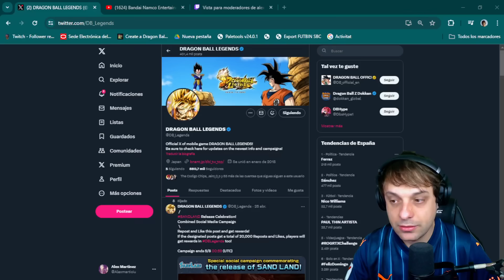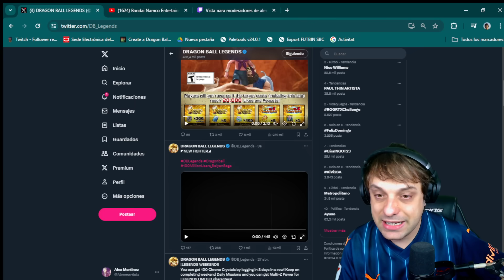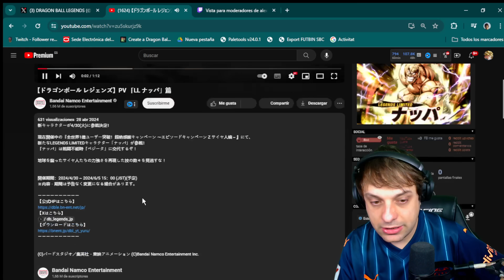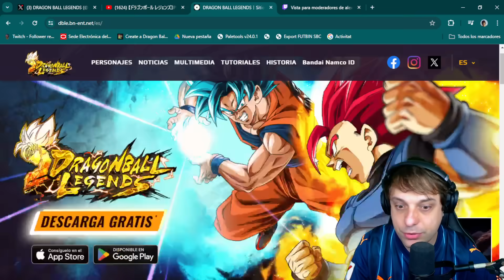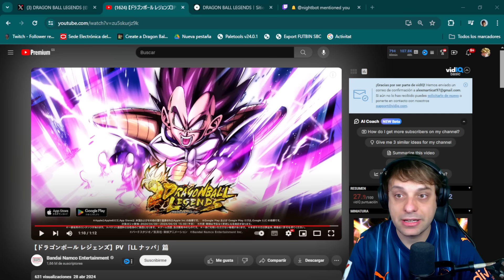🤩¡SÍIII! 🔥POR FIN LLEGAN🔥 NAPPA REVIVAL VEGETA Dragon Ball Legends